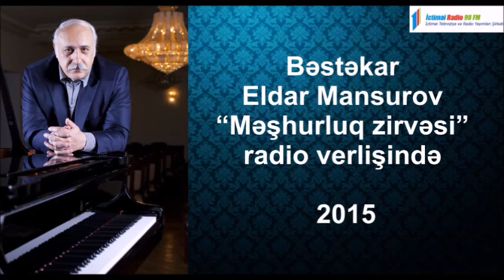Eldar Mansurov — İctimai Radio | 2015 | "Məşhurluq Zirvəsi"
Eldar Mansurovun "Məşhurluq zirvəsi" radio verilişində müsahibəsi (dekabr, 2015-ci il).